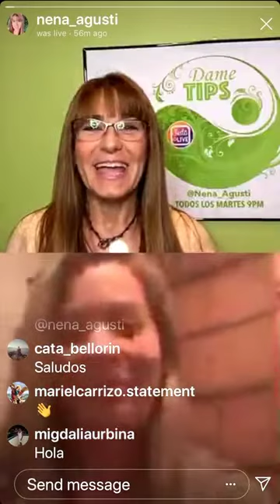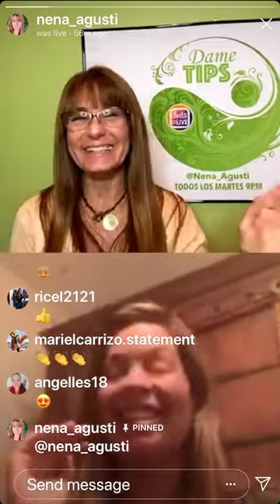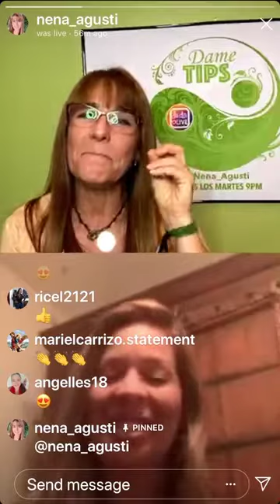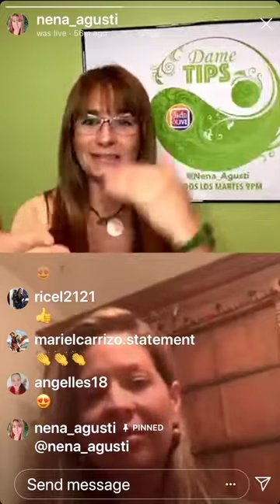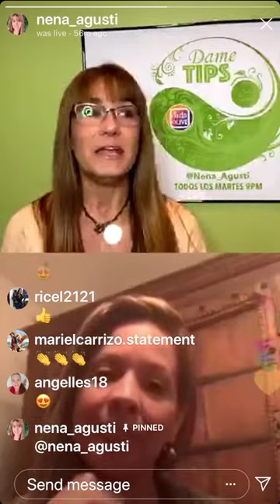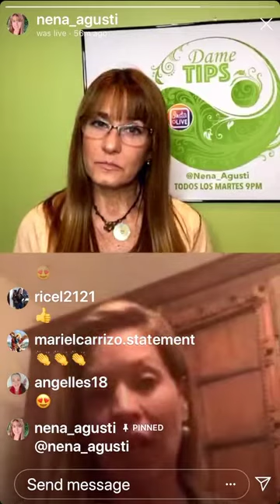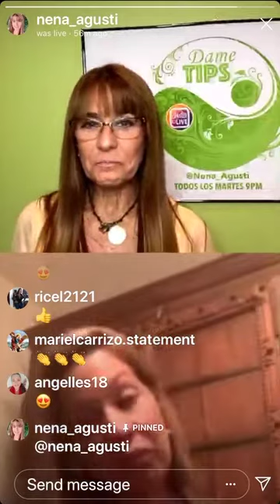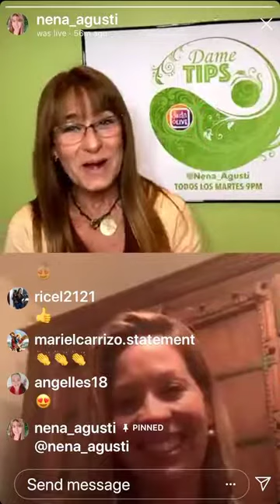Dame Tips de Nena Agusti con Meredith Montero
Dame Tips de Nena Agusti con Meredith Montero hablando sobre numerología, cierre del año y década, y lo que viene para el 2020